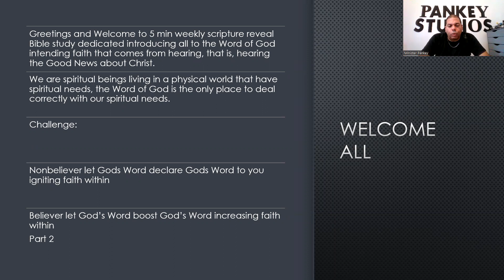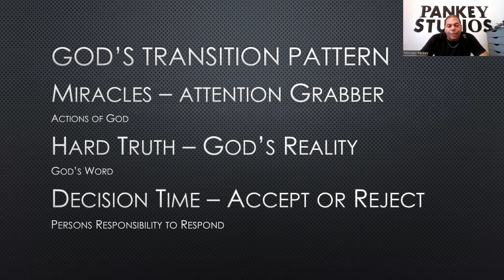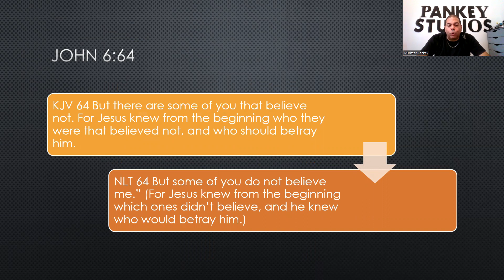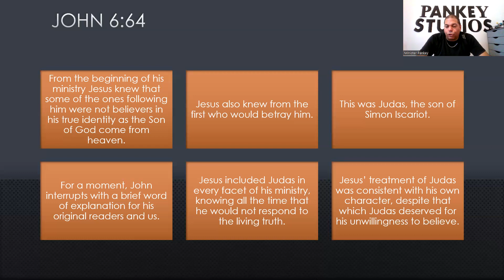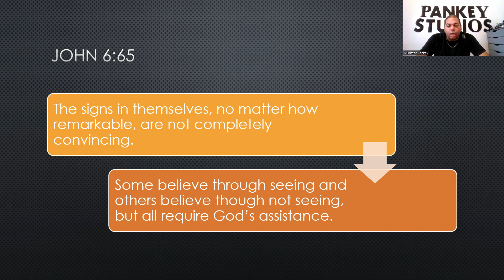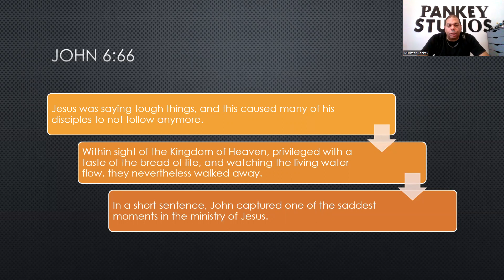Many Disciples Desert Jesus Part 2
John 6:63-66
Series: Getting to Know Jesus
Goal: Equipping People for Life According to God’s Will